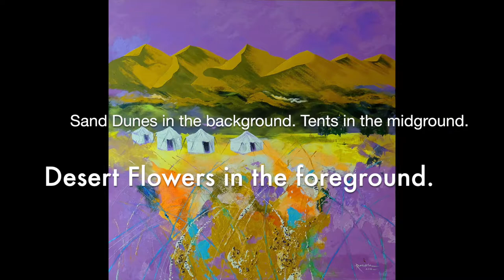Making of 'Dune Blossoms'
Big Painting. Hanging in the lobby of InterContinental Doha -The City, is one of Patric Rozario's creation, acrylic on canvas and measuring 2 x 2 meters. Title: Dune Blossoms. Studded with gems, crystals and natural pearls and coated with epoxy resin. This video show the development of this creation over 8 days.

Painting on a big or oversized canvas has its delights and challenges. The biggest challenge was the transportation. However all the challenges faced was well worth it.

Available for purchase from the hotel.